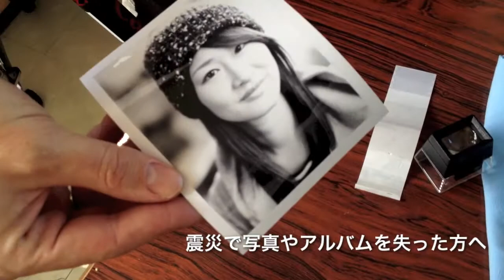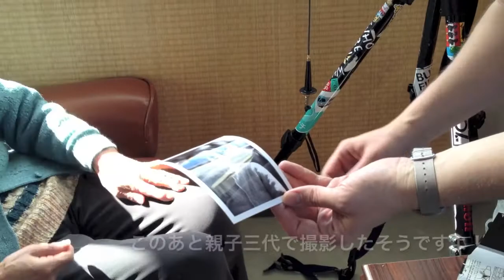PHOTO POWER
坂本公民館まつりで出会ったPHOTOHOKUさんをご紹介します。PHOTO+東北でPHOTOHOKUだそうです。東京の非営利団体で東日本大震災で写真やアルバムを失った家族をフォトグラファーが訪ね、家族写真を新たに撮影し、アルバムに収めてプレゼントする被災地支援プロジェクトだそうです。
写真はインスタントフィルムで撮影され、その場で渡されるのが 大事な所で、これまで震災の取材などで撮影されたことが度々あれども、その写真はどこに載っているかも分からず、カメラを向けられるのが少し嫌な気分になることも合ったかと思います。本プロジェクトでは撮影したインスタントフィルムを直接渡すことで、あなたのためだけに撮りましたという表現になっています。

実際の撮影風景を見せて頂き、また私自身も取って頂きました。まず顔の向きや傾きを調節して目線を決めて、肖像画のように顔が綺麗に見える角度と光線状態を探っていき、昔ながらの大判カメラでルーペでピントを合わせ、バックにフィルムを込めて遮光板を抜いて絞りを確認しレリーズする一連の動作とコミュニケーションが、すでにカメラ越しの癒し空間に包まれているようでした。そして剥離紙をはがして画像と対面するところがクライマックスです。ここで予想をはるかに上回る画像を提供するのがプロであり、驚きと喜びで身も心も軽くなるようでした。

既に4000枚のフィルムを使用し、幾つもの町を回ってこられましたが、まだまだたくさん知らない町があるとのことでした。
またどこかで彼らは撮影会を開いているかもしれません、ぜひ、写真を撮ってもらってください。